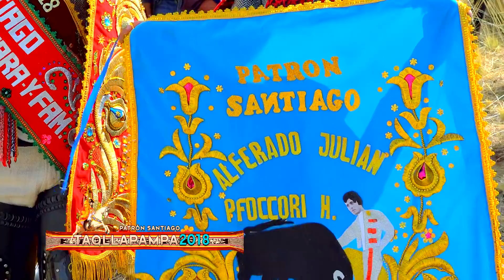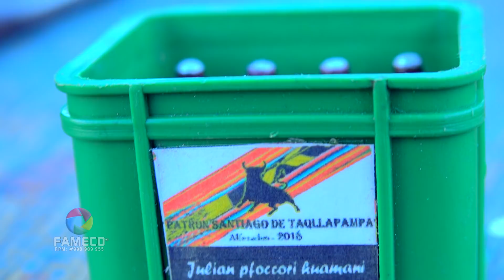Reel Festividad Patron Santiago - Taqllapampa - Tuntuma - 2018 (Reel Oficial) Fameco Producciones⁴ᵏ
Corrida Tradicional  - Taqllapampa - Tuntuma - 2018
Festividad Praton Santiago
Fondo Musical:  Proyecto Ch'umpiwillkas - Hermosa Chumbivilcana
Fameco Producciones⁴ᵏ
Sitios web:
Correo para acciones comerciales:
Drone - Dji Phanto 4 Pro